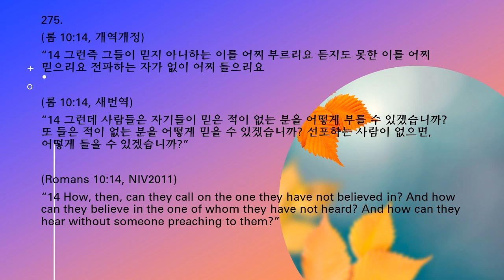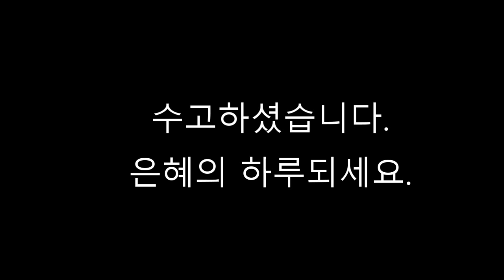275, 로마서 10장 14절, 300 성경 구절 암송, 조철수 목사, 맥알렌 세계선교교회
275.
(롬 10:14, 개역개정)
“14 그런즉 그들이 믿지 아니하는 이를 어찌 부르리요 듣지도 못한 이를 어찌 믿으리요 전파하는 자가 없이 어찌 들으리요”

(롬 10:14, 새번역)
“14 그런데 사람들은 자기들이 믿은 적이 없는 분을 어떻게 부를 수 있겠습니까? 또 들은 적이 없는 분을 어떻게 믿을 수 있겠습니까? 선포하는 사람이 없으면, 어떻게 들을 수 있겠습니까?”

(Romans 10:14, NIV2011)
“14 How, then, can they call on the one they have not believed in? And how can they believe in the one of whom they have not heard? And how can they hear without someone preaching to them?”